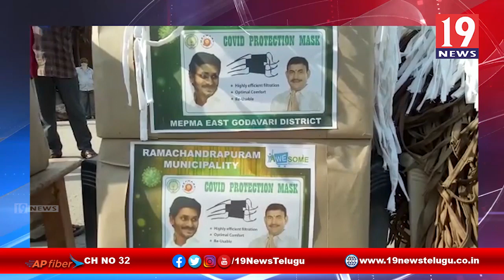వలస కూలీలకు నిత్యవసరాలు పంపిణి రామచంద్రపురం ఎమ్మెల్యే - తూర్పు గోదావరి జిల్లా